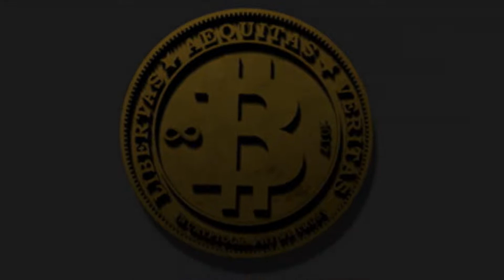Free Bitcoin Giveaway, Enter Competition To Win Big Prizes.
Hi All,
           Yes we finally did it 3000 Subs and now as a reward and to say a BIG thank you to everyone that has subscribed and supported me here a little competition for you to win some BTC.